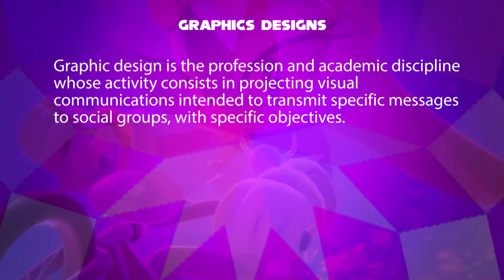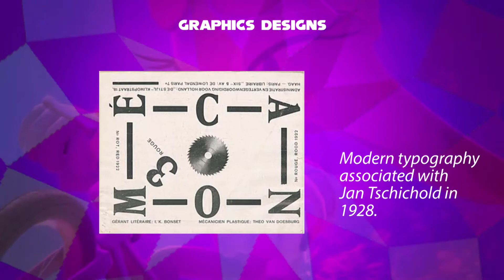Wave the Swallow Telling about Graphics Design